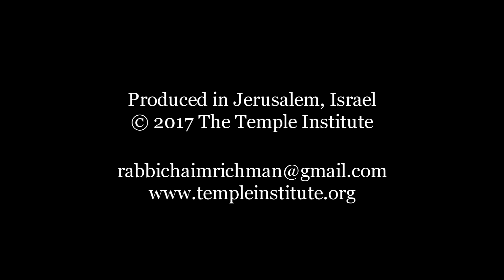Weekly Torah Portion: Ki Teitzei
The world is not always as it appears. Evil may be lurking just around the corner, but so might purity and holiness. It is our own actions and approach to life which makes the difference.

Ki Teitzei (Deuteronomy 21:10 - 25:19)
Parashat Ki Teitzei is read on Shabbat:
Elul 11, 5777/September 2,  2017

30 YEARS of the TEMPLE INSTITUTE
SHOW YOUR SUPPORT: